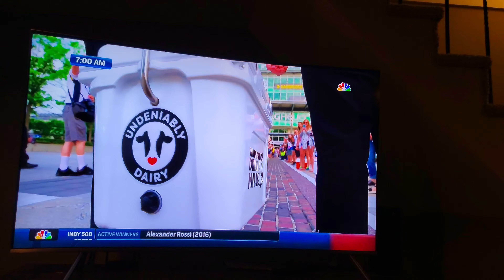Indy 500 champion's milk arriving